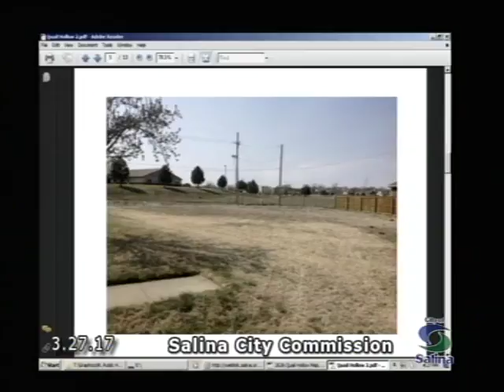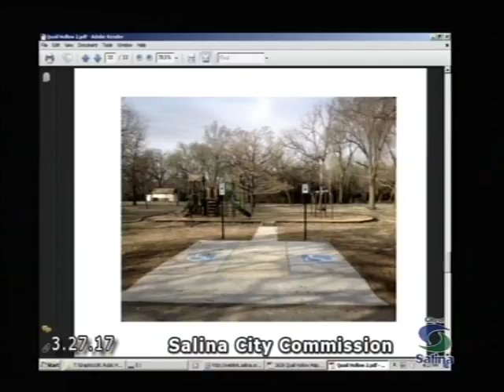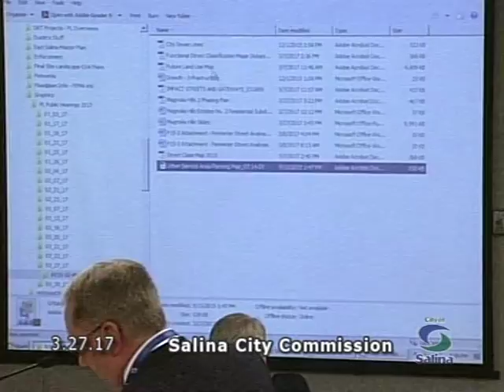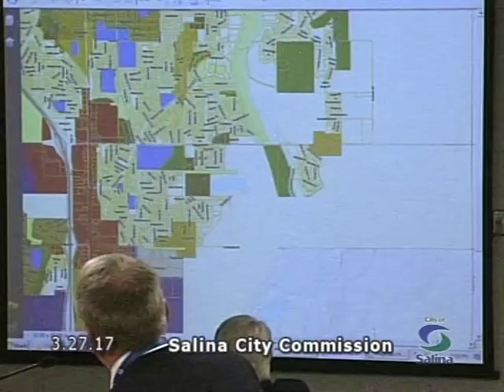2017-03-27 Salina City Commission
City of Salina Commission Meeting which took place on March 27th, 2017

Note: There is no audio at the beginning. This is from the source and is fixed as the video continues.